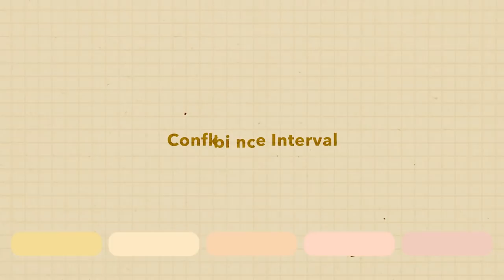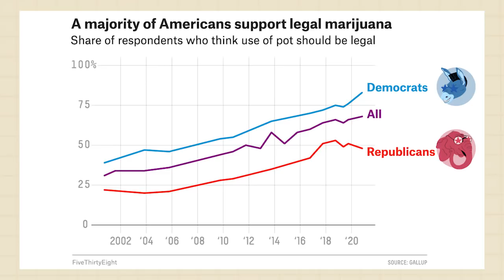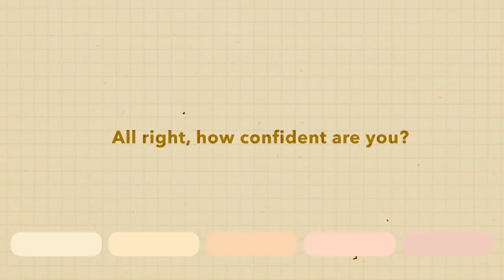Confidence Interval: Will Marijuana Be Legal Everywhere In The U.S. By 2024? l FiveThirtyEight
It’s another episode of Confidence Interval, where we make a persuasive case for a hot take we’ve been hearing … and then reveal how confident we really feel about the idea. Here, senior writer Amelia Thomson-DeVeaux makes the case that marijuana won’t be federally legalized in the next four years, even though Democrats have control of Congress and the White House.